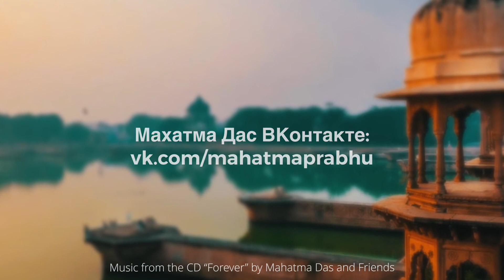Когда я приношу свои извинения, я силён; когда я гневаюсь, я слаб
Мы считаем, что смирение – это слабость. Быть кротким - значит быть слабым. Люди не будут с вами считаться. А гнев - это сила. Иногда так и есть. Гнев - это энергия. Но, в целом, гнев большинства людей - это потеря контроля. Так что это не признак силы. Если вы используете гнев и это контролируемый гнев, который применяется ради блага, тогда это признак силы. Но обычно это не так.